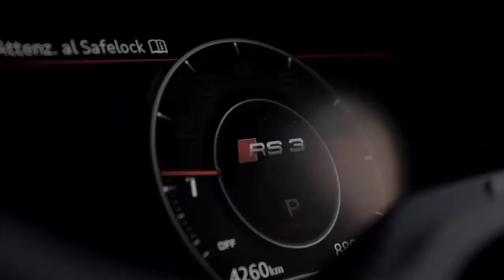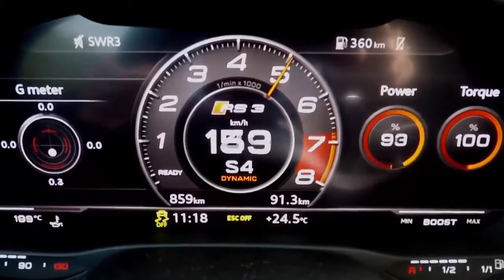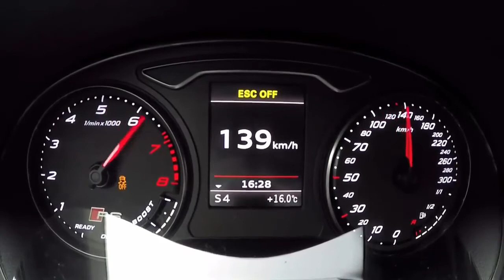Audi RS3 Sound Compilation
The sound of Audi RS3.